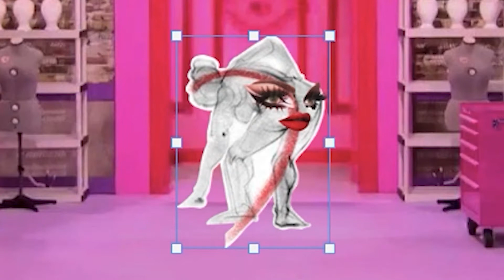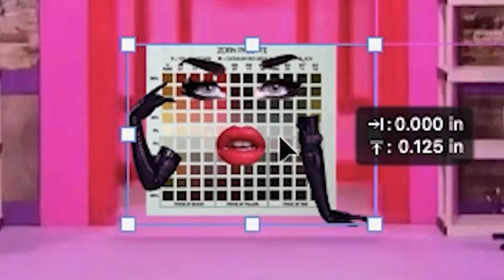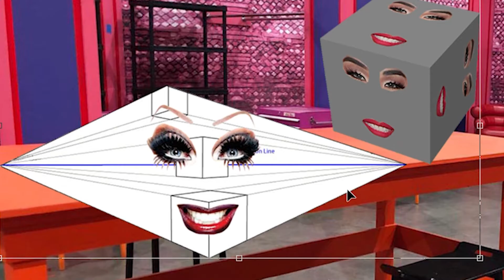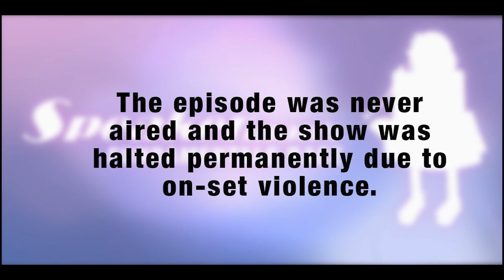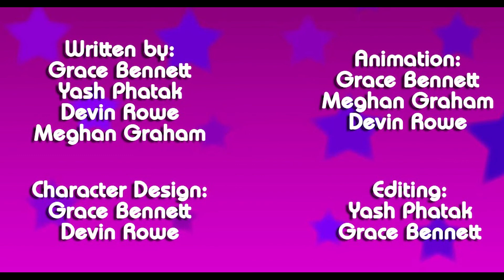Speakerman's Fundamentals Race [E-Day 2021]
The Fundamentals compete in performance challenges to become the best in Speakerman's eyes.